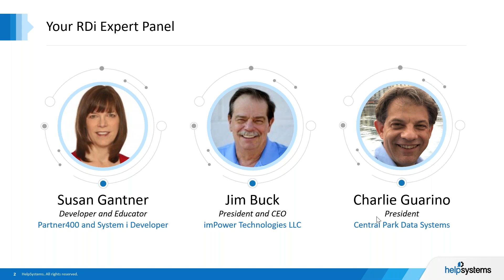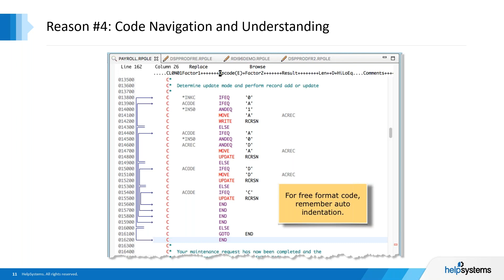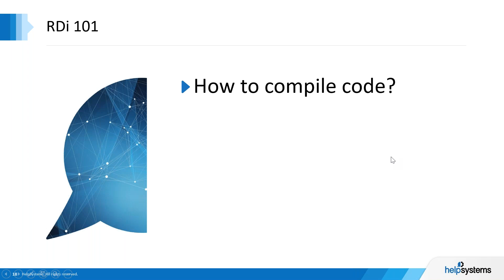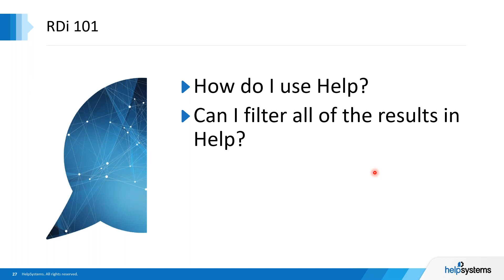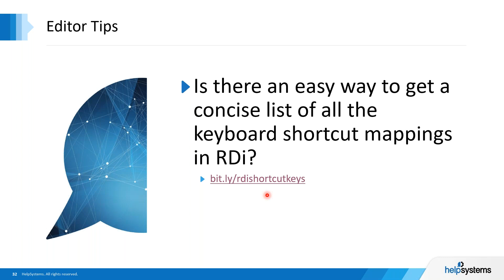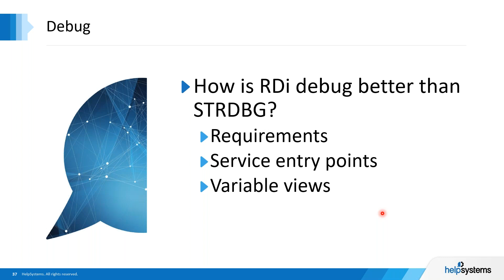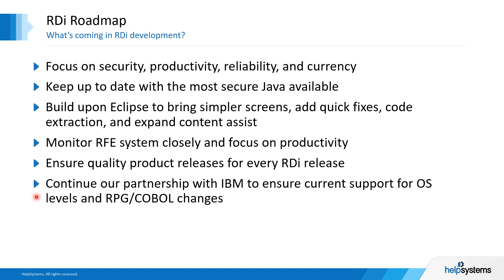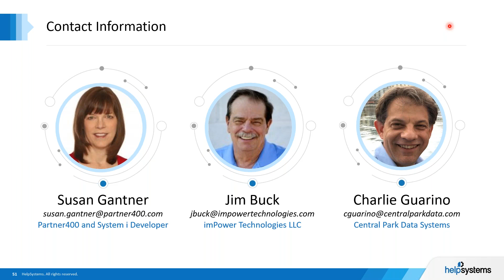Ask the RDi Experts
Need help modernizing your code? Give programmers solutions to help them work more efficiently

Question: Where does the IBM i community go for education on Rational Developer for i (RDi)?

Answer: This webinar is a great start!

HelpSystems has gathered the leading experts on RDi for a roundtable-style Q&A webinar featuring questions from actual RDi users like you.

Watch this recording where Jim Buck, Susan Gantner, and Charlie Guarino answered your questions, along with a few of their own, including:

 - What are the “hidden gems” in RDi that can make me more productive?
 - What makes RDi Debug better than the STRDBG green screen debugger?
 - How can RDi help me find out if I’ve tested all lines of a program?
 - What’s the best way to transition from PDM to RDi?
 - How do I convince my long-term developers to use RDi?

This is a unique, online opportunity to hear how you can get more out of RDi. It’s time to move away from green screen tools and embrace integrated development environment (IDE) tools like RDi.

Watch now!